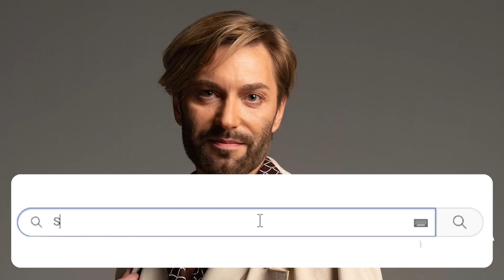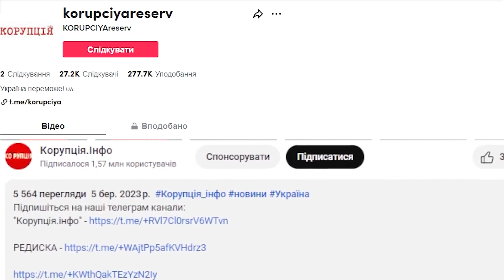Пішов з матюками, а тепер назад? EL Кравчук засвітився: після 10 років – треки РФ вже не качають?